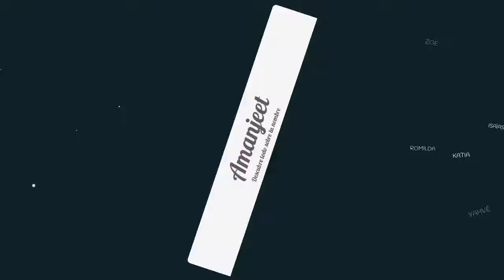Significado de Amanjeet, nombre Penyabi para tu bebe (origen y personalidad)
Descubre el significado del nombre (Penyabi) Amanjeet y el origen de su procedencia. En la fuente original podras descubrir la personalidad y algunos datos curiosos del nombre para tu bebe.